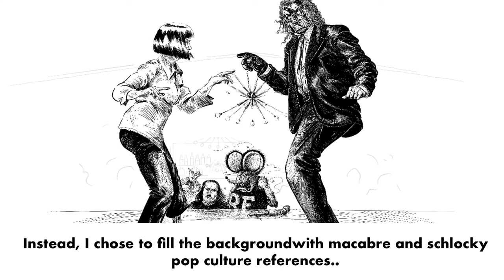Twist of Kane - Danzig - poster drawing in Procreate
The Danzig song Twist of Cain inspired this crazy poster drawing  that I made of WWE superstar Kane and Mia Wallace doing the twist. I made this thing using Procreate.

Hardware:
12.9” iPad Pro

Software:
Procreate (for the art)
LumaFusion (for putting the video together)

itsbillmain.art